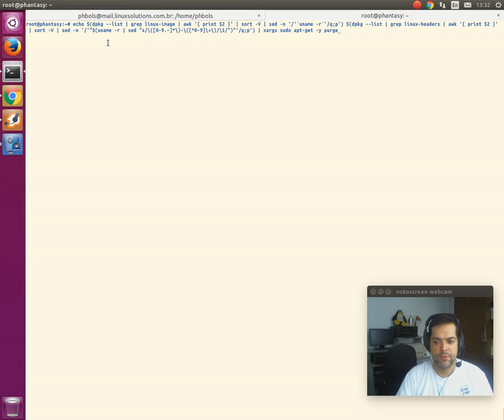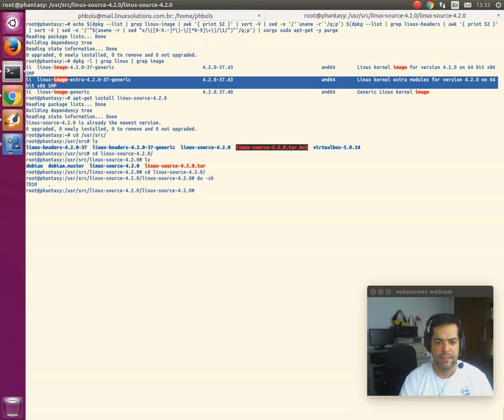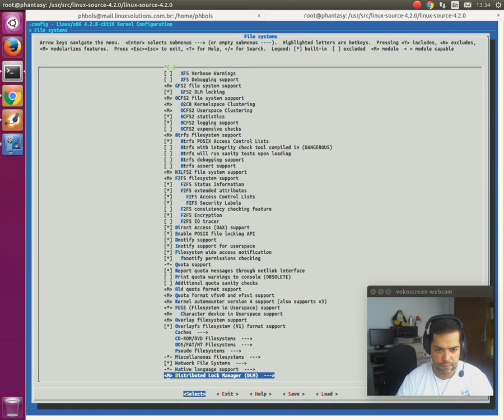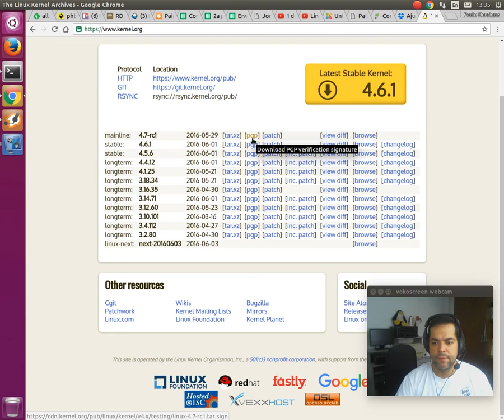Ajuda Linux - Dia 74 - Introdução ao Kernel - Parte 2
Vídeo explicativo: Introdução ao Kernel - Parte 2